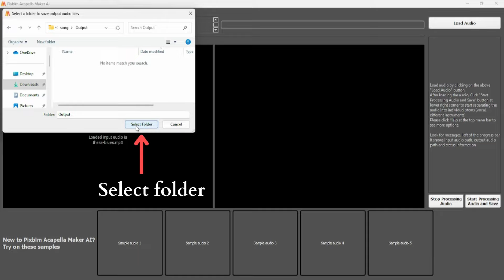How to ISOLATE GUITAR from a song?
Are you looking to extract guitar tracks from your favorite songs?
With Pixbim Acapella Maker AI, isolating or removing the guitar from the song is much easier compared to other online and free applications.
How to remove guitar tracks from a song

Follow these simple steps to Isolate or remove the guitar from the song.

Step 1: Load the Input Song Begin by uploading your desired song into Pixbim Acapella Maker AI.

Step 2: Initiate the Musical Isolation Process Once your song is loaded, initiate the musical isolation process by selecting the 'Start Processing Audio and Save' options.

Step 3: Access the Extracted Ouput After the isolation process is complete, access the extracted guitar tracks directly from Pixbim Acapella Maker AI.

You'll be amazed at the precision and clarity of the isolated guitar elements, ready for you to use in your own projects.

Now isolating or removing GUITAR from song is made easier and it doesn't require any learning curve.
Features of Pixbim Acapella Maker AI:

1. User-Friendly Tool: Designed for ease of use, Pixbim Acapella Maker  AI ensures that even beginners can navigate the software effortlessly.
2. ONE-TIME FEE Model: Pixbim Acapella Maker AI offers a one-time payment option, providing you with lifetime access to its powerful features.
3. NO subscription Fee: Enjoy unlimited access to Pixbim Acapella Maker  AI without any recurring subscription fees.
4. Most RELIABLE Software: Ensures 100% user data privacy.
5. Best 6 STEM SEPARATION SOFTWARE: Pixbim Acapella Maker AI stands out as one of the top stem separation software, capable of ISOLATING GUITAR,  bass, drums, piano, vocals, and more with exceptional accuracy.
6. Best Standalone Software: With NO INTERNET CONNECTION required, Pixbim Acapella Maker AI offers unparalleled convenience and flexibility.
Hear the guitar strings and feel the vibe like never before !!!

With Pixbim Acapella Maker AI, isolating guitar from songs has never been easier.
Try it out today and take your music projects to the next level!